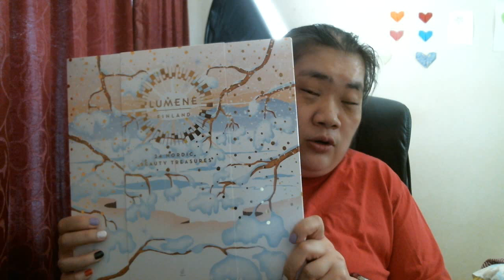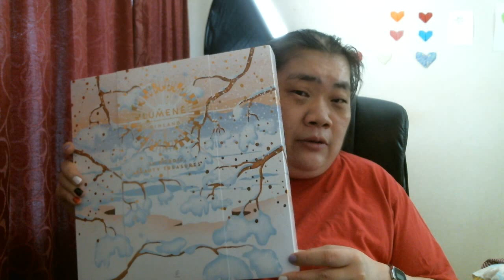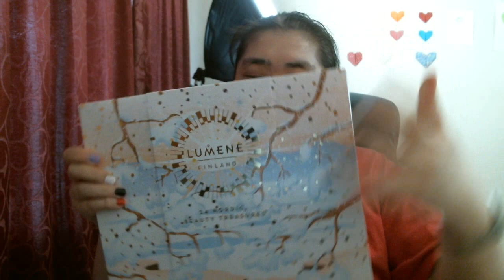Öppnar Lumene adventskalender 2022 Unboxing